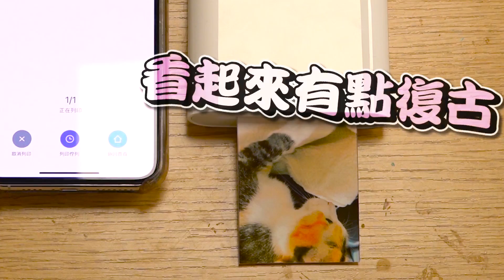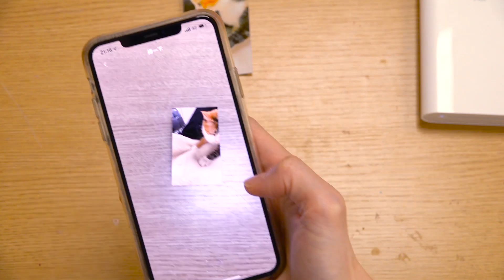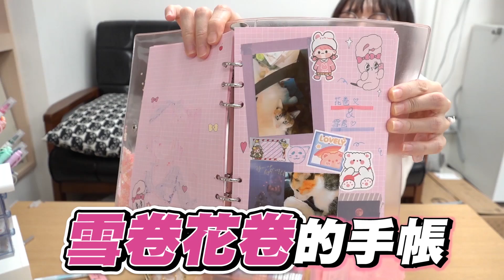【開箱】神奇!照片手帳居然會動! 小米便攜相片印表機 [NyoNyoTV妞妞TV]